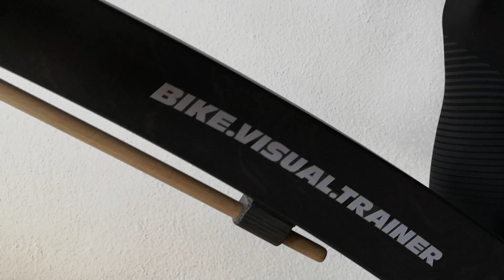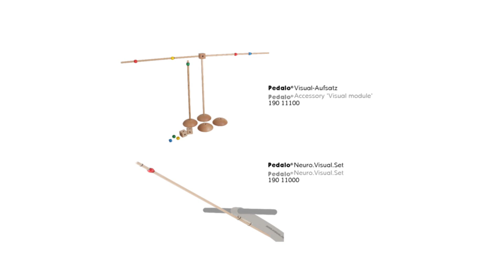Übungsvideo Pedalo® Bike.Visual.Trainer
mehr Wahrnehmung, mehr Reizinterpretation, mehr Handlungsschnelligkeit, mehr Bewegungsqualität, mehr Sicherheit =  maximale Leistungsfähigkeit

Der Bike.Visual.Trainer ist ein einzigartiges Trainingsgerät zur Verbesserung der Körperbalance, Reaktion und Handlungsschnelligkeit in einer für Radsportler - insbesondere Mountainbiker - typischen Körperhaltung.  Der Radsportler lernt dabei seine Körperbewegungen schneller und besser wahrzunehmen, zu kontrollieren und dosiert zu korrigieren. Dies hilft ihm seine Fahrtechnik im Gelände und auf der Straße sichtlich zu verbessern. Spontanes Ausweichen vor Hindernissen und ausbalancieren des Fahrrades auf unebenen und rutschigen Untergründen wird beherrschbarer. Radsportler reagieren somit auch in schwierigen Situationen angepasster und können Stürze besser vermeiden.

In Verbindung mit dem Visual-Aufsatz und dem dazugehörigen Übungsprogramm kann zusätzlich die von vielen unterschätzte jedoch wichtige Motorik der Augen trainiert werden. Dabei lenken wir die Aufmerksamkeit und Wahrnehmung zunächst auf die Funktionen unserer Augen und nehmen dadurch unmittelbar Einfluss auf unsere Gleichgewichtsfähigkeit. Denn wollen wir unsere Gleichgewichtsfähigkeit verbessern, müssen wir vor allem auch die Fusion unserer Augen optimieren, da diese mit unserem Gleichgewichtssinn verschaltet sind und deshalb einen motorischen Reflex auslösen. Ist das Bild unserer Augen als Eingangsinformation nicht klar, ist auch die motorische Antwort unserer Handlung nicht klar.
Vor allem in technisch schwierigen Geländepassagen wird bei Mountainbiker bereits in deren Handlung sichtbar, ob mit den Augen ein Ziel schnell erfasst und fokussiert werden kann. Nur wenn beide Augen optimal zusammenarbeiten können Objekte räumlich, dreidimensional und somit klar und eindeutig erkannt werden. Entsprechend der Situation angepasst kann daraufhin eine ziel führende motorische Handlung umgesetzt werden. Nur der Athlet, der über die Fähigkeiten einer schnellen und klaren Reizverarbeitung verfügt, wird in technischen Geländeabschnitten Zeit gutmachen und Stürze vermeiden können.

In Verbindung mit dem Neuro.Visual.Set kann das Augentraining vielseitig erweitert werden. Hier stehen Blickpunktfixierung, Augenfolgebewegung, Binokulares Sehen, Augensprungbewegung, Konvergenztraining und vieles mehr im Fokus.